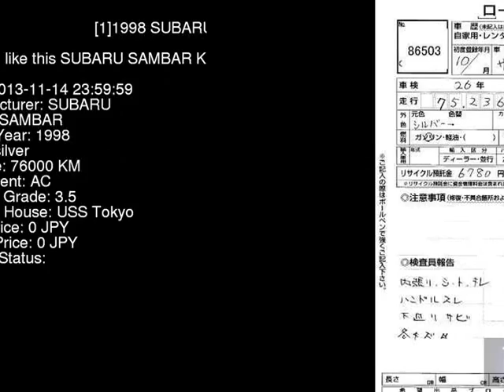1998 SUBARU SAMBAR KV4 - Japanese Used Car For Sale Japan Auction Import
1998 SUBARU SAMBAR  KV4 - Japanese Used Car For Sale Japan Auction Import KV4,SUBARU,SAMBAR,jdmvip,vip,jdm,cars,japan,jdmvip.com,japanesecars,usedcars Japanese Used JDM Car For Sale At Auction in Japan for Import